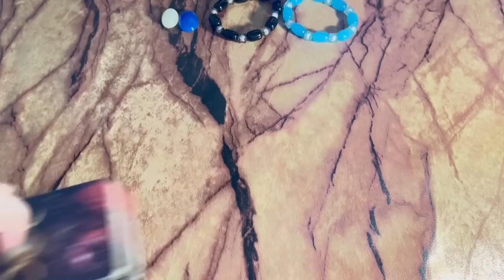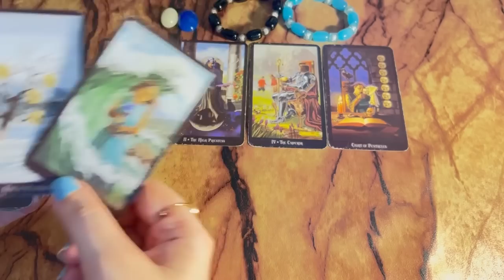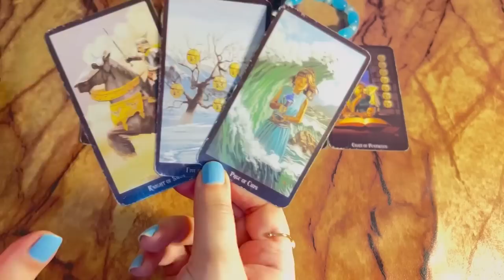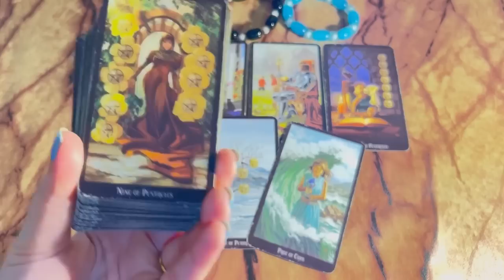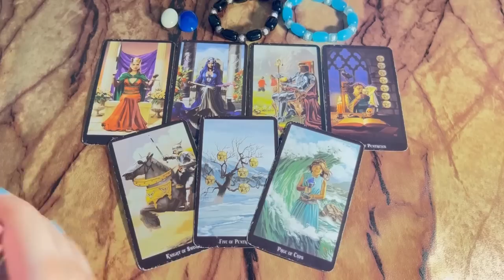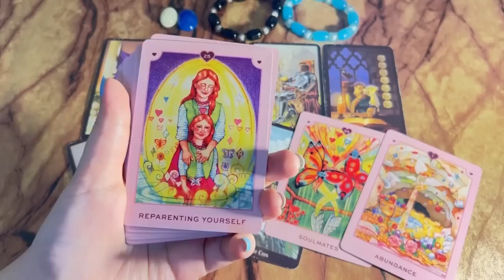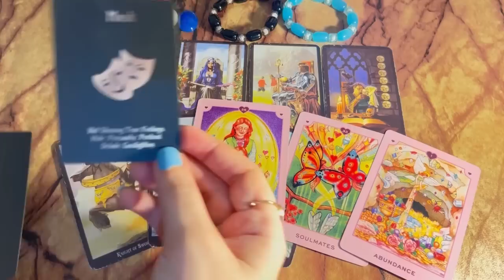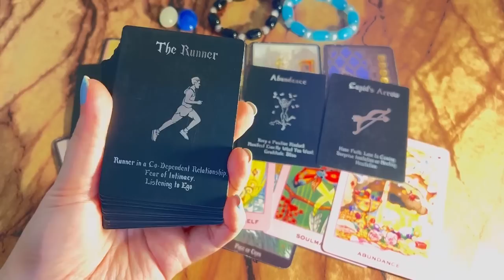Current feelings of your person 💕Next action of your person | Hindi tarot card reading | Astrology